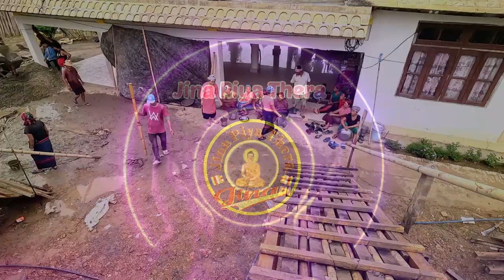Dashabawl Buddha Vihara//Slab Dalai Dena//Rajivnagar Village